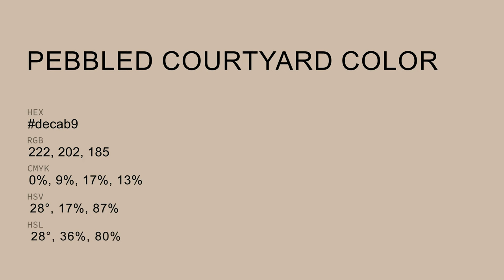Pebbled Courtyard color decab9 hex color - Yellow color - Cool color decab9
What color is Pebbled Courtyard ? decab9 hex color - Yellow color - Cool color decab9

Hex decab9 Color Code is also known as Pebbled Courtyard color.

Hex decab9 Color code in RGB color code model is created after adding 87.06% red color, 79.22% green color and 72.55% blue color.
Hex decab9 Color code in CMYK color (process color) code model is generated after subtraction of 0% cyan, 9% magenta, 16% yellow and 12% black.